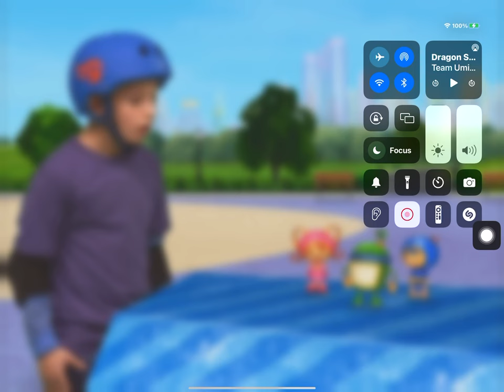Team Umizoomi the troublemakers￼